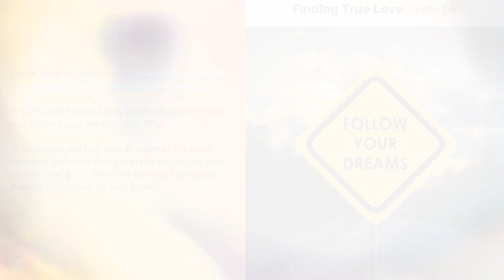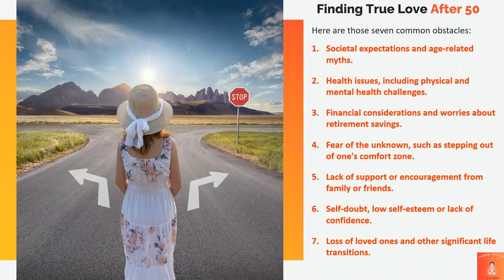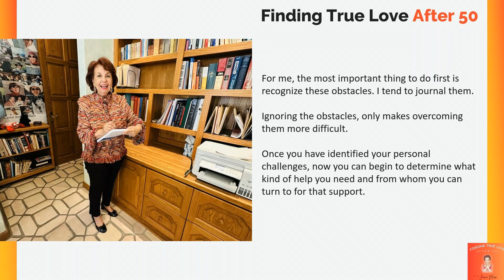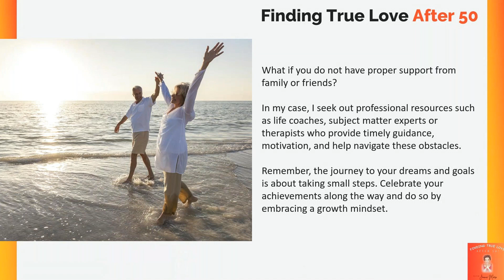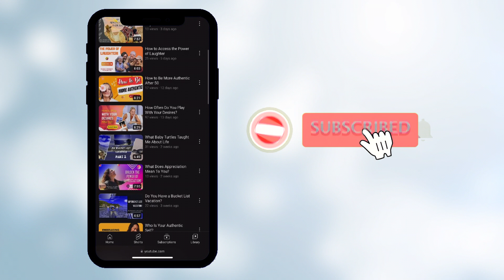Overcoming Obstacles to Your Dream Life After 50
We all have dreams and goals for the life we want to live after fifty.

And to some degree, all of us face challenges and obstacles to fulfilling those dreams and goals.

What past obstacles and challenges have gotten in your way to setting goals and achieving your dreams?

In episode #9 of “Finding True Love After 50”, we will begin a new series designed to help you achieve your dreams after fifty through less stress and with a whole lot more fun.

To get started, we will look at seven of the most common obstacles that get in the way of setting clear goals and realizing your dreams after fifty.

IN EPISODE #9 YOU WILL LEARN:

• The #1 thing for overcoming any and all obstacles to your dreams.

• Tips and insights on identifying and gathering your support team.

• Seven of the most common challenges & obstacles to fulfilling your dreams.

• The ideal mindset to develop for achieving your dreams and goals after 50.

• Three journal prompts to help you integrate what you are learning.

ABOUT FINDING TRUE LOVE AFTER 50:

"Finding True Love After 50" is a new, engaging and heart expansive video series by Storytelling Magician™ and bestselling author, Joanie Marx.

Consisting of one five-to-eight-minute episode each week, "Finding True Love After 50" delivers transformational tips, techniques, and timely insights on how to rediscover true love within yourself after fifty.

Based on over two decades of research and personal application of what she shares, the material for this video series are edited excerpts from Joanie's forthcoming book "Finding True Love After 50", scheduled for publication in April of 2024.

The podcast version of Joanie's new video series, "Finding True Love After 50" is available on Spreaker and other podcast platforms.

ABOUT JOANIE MARX:

Joanie Marx is a three-time international bestselling author and pioneering entrepreneur.  She is the creator behind three new, groundbreaking online courses exclusively available on UDEMY.com.

Joanie has also enjoyed over three decades in Hollywood as a character actress, brand spokeswoman, and independent producer.